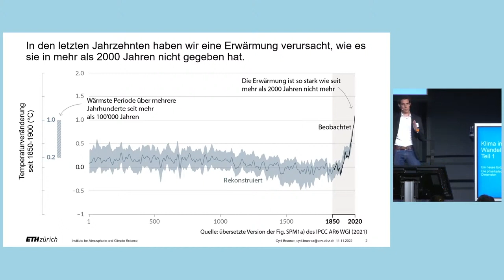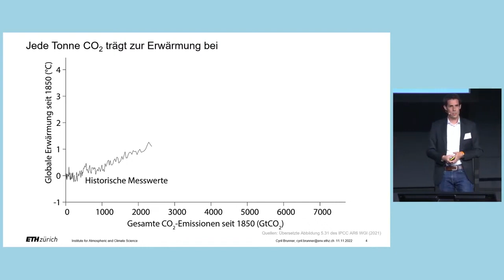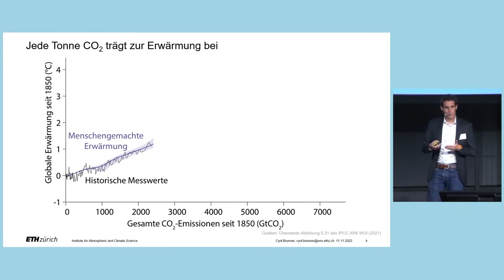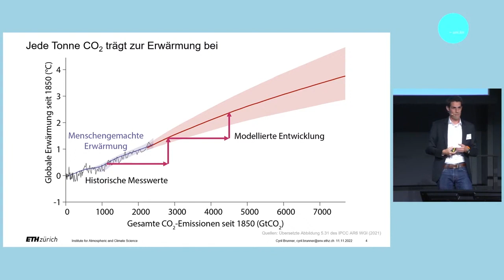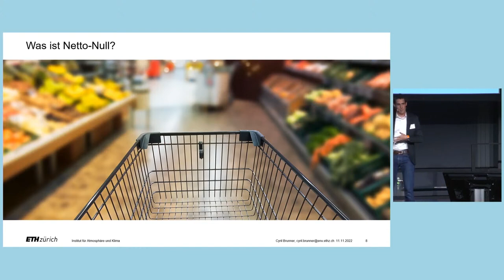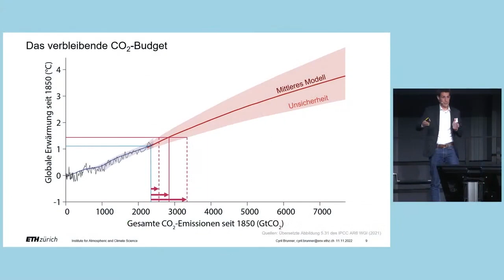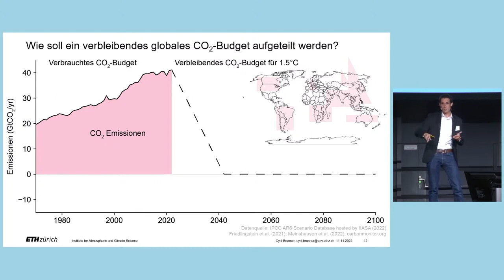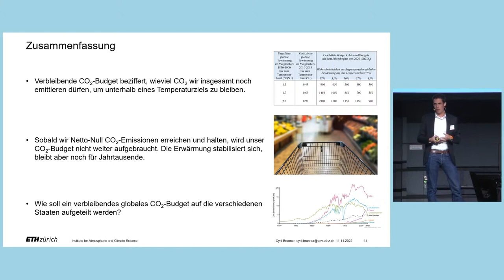„Das verbleibende Co2-Budget“ – Konstanzer Wissenschaftsforum 2022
Vortrag von Dr. Cyril Brunner (ETH Zürich) im Rahmen des Konstanzer Wissenschaftsforums „Klima im Wandel – von Kipppunkten, Korallen und Klimakonferenzen“ am 11. und 12. November 2022.

Die Klimakrise fordert nicht nur Politik und Gesellschaft auf eine bisher nicht dagewesene Art und Weise heraus. Auch die Wissenschaft muss sich – über alle Disziplinen hinweg – drängenden Aufgaben und Fragen stellen.

In einer neuen interaktiven Ausgabe der beliebten Reihe „Konstanzer Wissenschaftsforum“ erklären Wissenschaftler*innen Zusammenhänge, beziehen Expert*innen Stellung und geben Praktiker*innen Einblicke in ihr Arbeitsumfeld rund um den Klimawandel.